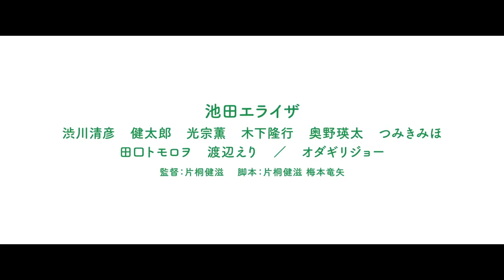映画『ルームロンダリング』予告編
いわくつきの“ワケあり物件”に住むことで部屋を“浄化する”八雲御子( 池田エライザ )。彼女はやがてこの世に未練たらたらな幽霊たちのお悩み解決に奔走させられることに!? TSUTAYA CREATORS’ PROGRAM FILM受賞作品。7月7日全国ロードショー！